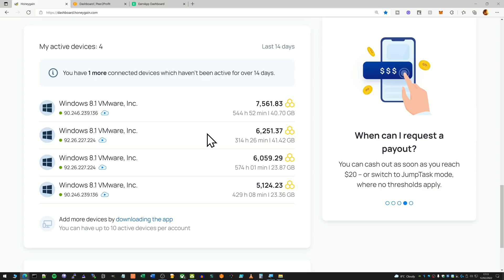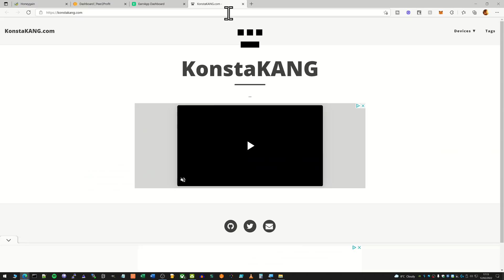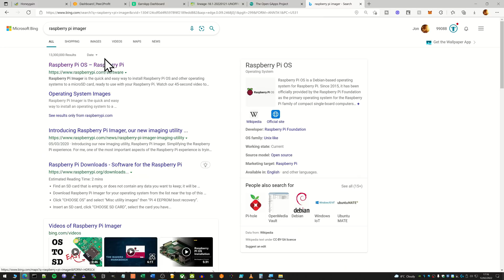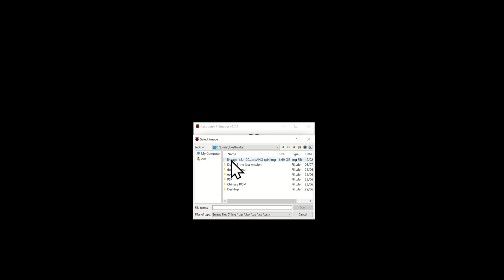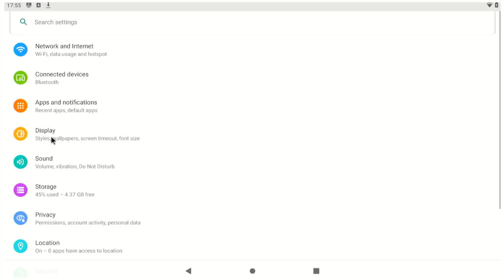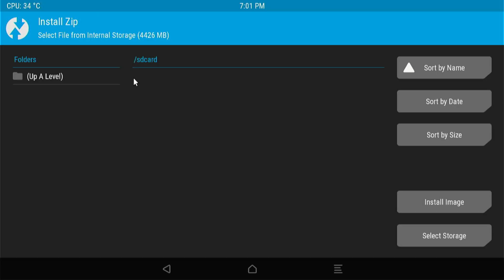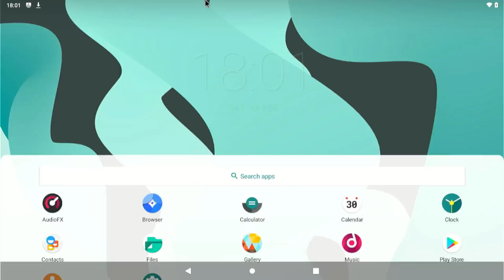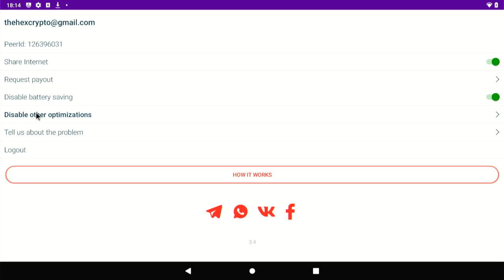Easy Passive Income on a Raspberry Pi - Honeygain/Peer2Profit/Earn2App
If you're into making some easy Passive Income then a Raspberry Pi is a good option. They're cheap, easy to setup and use barely any electricity. In this video I'll be setting mine up with LineageOS so that we can run Android apps on it. These are all apps I'm currently using with varying results - but the main thing to think about here is the combination of apps will all add up.

The apps I'm going to be installing today are Honeygain, Peer2Profit and EarnApp. That's also the order in which I rate them for the amount of money they earn.

Amazon US
Raspberry Pi 4 Starter kit (everything you need)

Remember you can just go direct to the sites if you don't want to use my affiliate links - no offence taken but it's obviously much appreciated if you do use them as it helps support the channel 😊

00:00 Intro
01:24 Passive Income Apps
03:40 Download LineageOS
04:43 Raspberry Pi Imager
05:28 Flash LineageOS
06:17 Setup LineageOS
06:45 Download GAPPS
07:35 Reboot into Recovery Mode
08:11 Flash GAPPS
09:03 Download Apps
11:53 Final Thoughts

If you would like to say thanks then a Like and Subscribe is all that's required but if you'd like to donate to help fund this channel then you can send Algos to my Algorand wallet here (all donations are much appreciated):
DDDLVEI44SDIUG2E27SWBRP7BIR3P6KZA74QLTB62VUBCITFVHZUV5M4Q4

🔴No videos on this channel are to be considered financial advice🔴

I am not a registered investment or financial advisor. All opinions are my own and it is recommended you always do your own research before investing in anything I talk about on this channel.

It is very important to do your own analysis before making any investment based on your own personal circumstances. Take independent financial advice from a professional in connection with any information you see on this channel whether for the purpose of making an investment decision or otherwise.